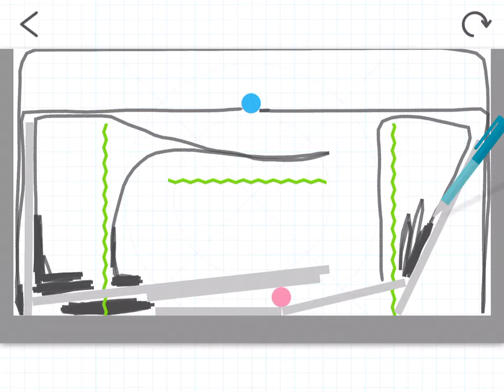I have cleared a popular stage on Brain Dots!